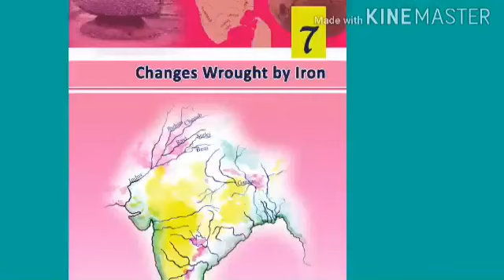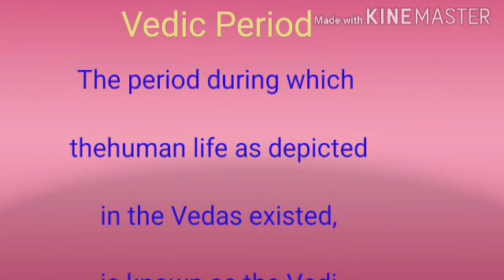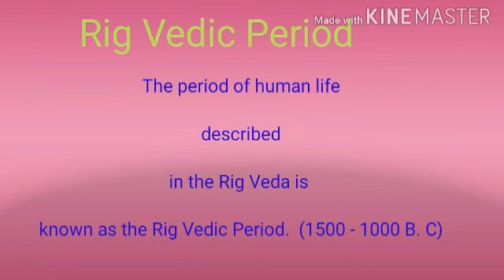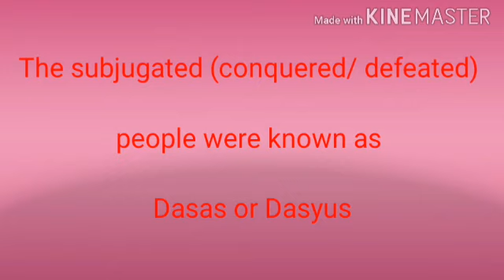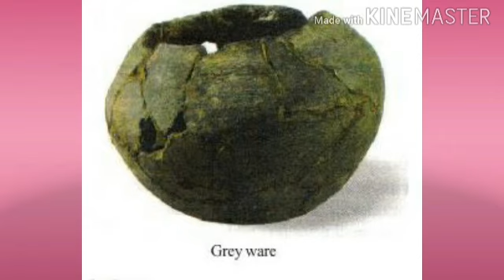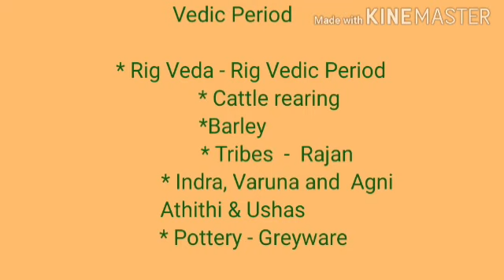KRSMA#Standard 5 Social Science Part 1 Lesson 7 Changes Wrought By Iron.